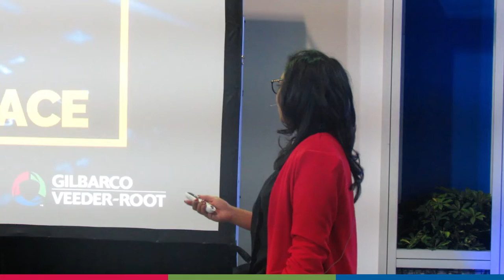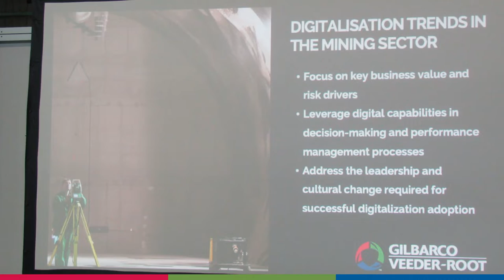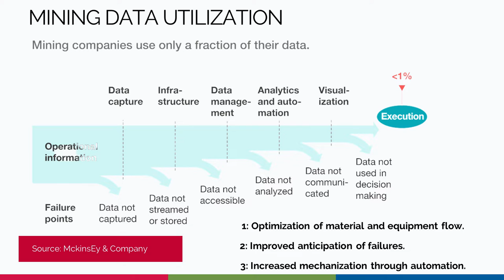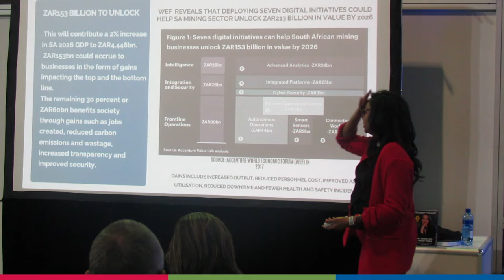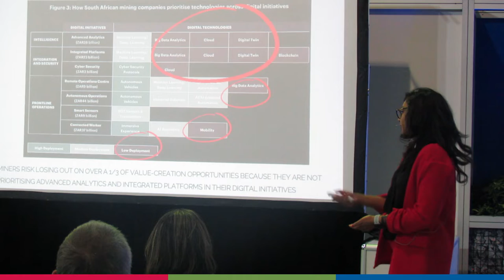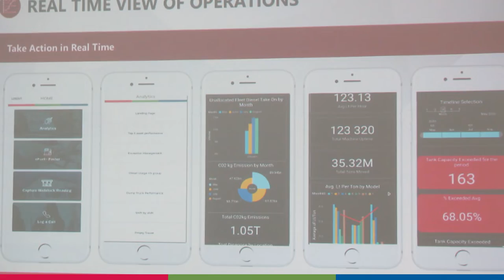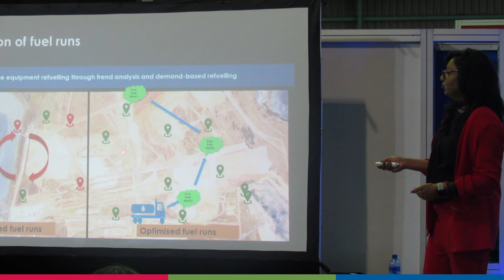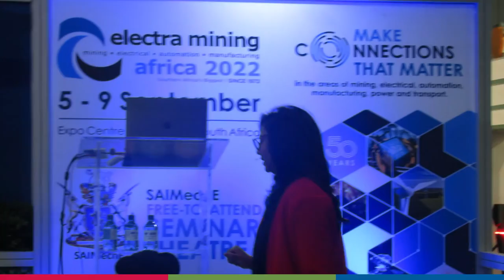Electra Mining Keynote Session | Digitalization in the Mining Space by Rumisha Motilal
Rapid advances in technological innovation, including through automation, digitization, and electrification, are having a fundamental impact on the mining sector.

However, it remains increasingly difficult for mining companies to decide which digital technologies are most relevant to their needs and individual mines.

Rumisha Motilal is the Commercial Director for Mining & Industry at Gilbarco Veeder-Root Middle East and Africa